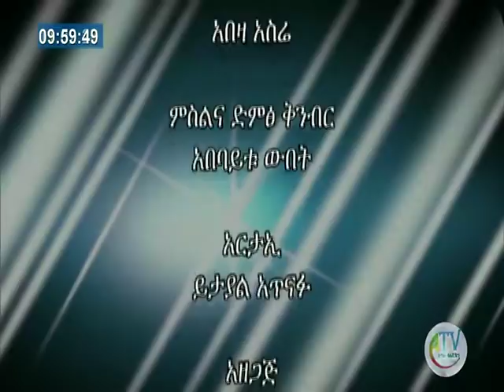ዘወልድ ሀገር በቀል የእርቅ ስነ-ስርዓት